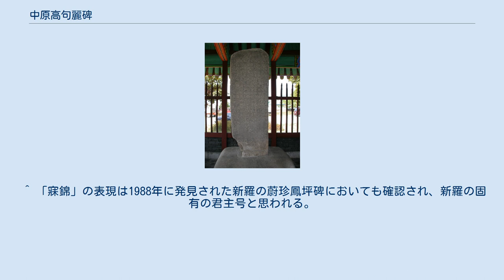中原高句麗碑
中原高句麗碑 中原高句麗碑（ちゅうげんこうくりひ）は、1978年に大韓民国忠清北道中原郡（現在の忠州市。1995年改称）中央塔面龍田里で発見された碑石である。
1979年になって5世紀前半の高句麗の碑石であることが判明し、後に韓国の国宝第205号に指定された。
 高さ2.03メートル、幅0.55メートルの自然石を用いた石柱であり、刻字面を研磨した後に四面に刻字されたものであるが、磨耗が激しい後面及び右面は判読不能な状態となっている。
 高句麗と新羅との関係を兄弟になぞらえながらも、高句麗を「大王」として新羅王を「東夷之寐錦」と位置づけている。
また高句麗が寐錦以下の官に衣服を下賜したことや、新羅領内で300人を徴発して高句麗軍官の指揮下に置いたことも記され、朝鮮半島内に勢力を拡大した長寿王の時代、高句麗が新羅を従属させていたことを示す資料である。
 414年に建てられた広開土王碑は純粋な中国式漢文で書かれているのに対し、中原高句麗碑は征服地の新羅の民に読ませるために新羅語の制約を受けた表記法になっていると説明される。
6世紀の新羅による迎日冷水碑や蔚珍鳳坪碑が同様に新羅語的な漢文になっていることとあわせ、新羅では漢字を受容し使用していたが、漢文表記については自国語に適した表記に改めて用いていたものと推察されている。
 ^ 「寐錦」の表現は1988年に発見された新羅の蔚珍鳳坪碑においても確認され、新羅の固有の君主号と思われる。